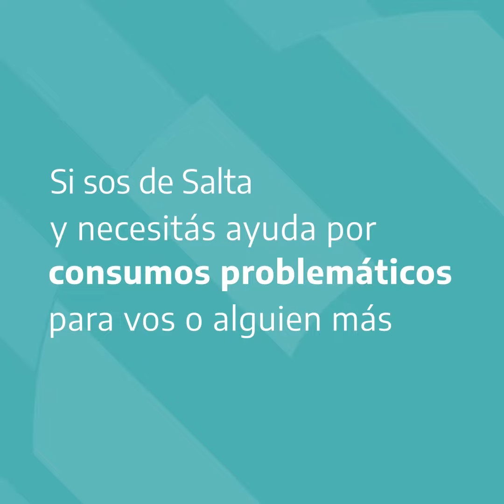Sedronar Federal - Salta - Acciones implementadas durante ASPO.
Estas son algunas de las acciones de cuidado implementadas en Salta durante el aislamiento, en sintonía con la red federal territorial que coordina los esfuerzos de todas las provincias.

No estás sola. No estás solo. Estamos.